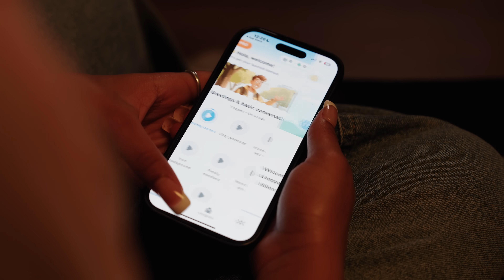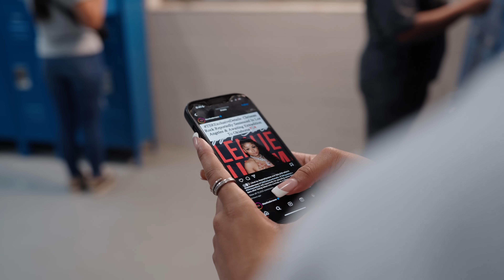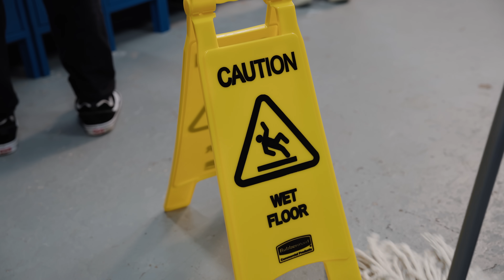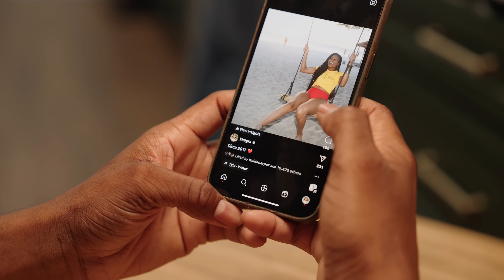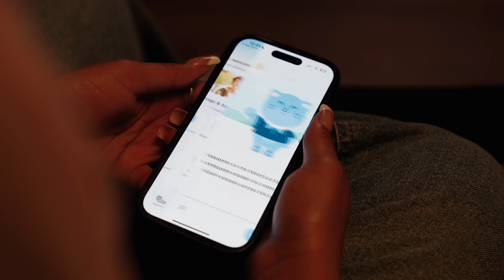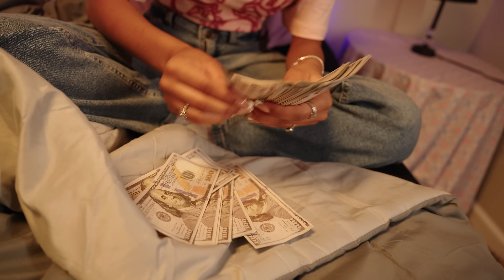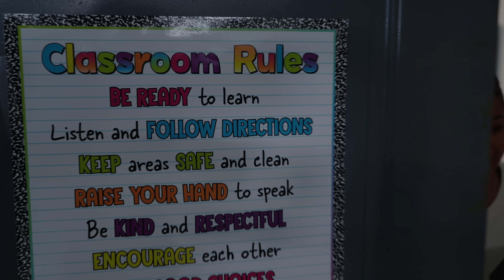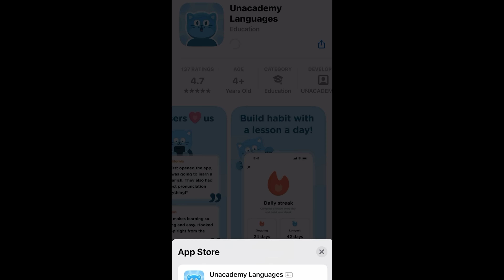I HEAR BOYS 🗣️🤯 | A Kinigra Deon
Want to learn SPANISH? Download the Unacademy App! to get started! More languages adding soon

Title: I HEAR BOYS
Plot:
Starring: @miyanevaeh @KinigraDeon @reggierootv5430 @Mileymakaylin @tufcrj @camputUon @lizzieinez @lifewithpaige @tootuffdrew